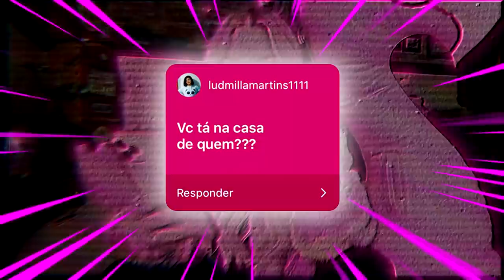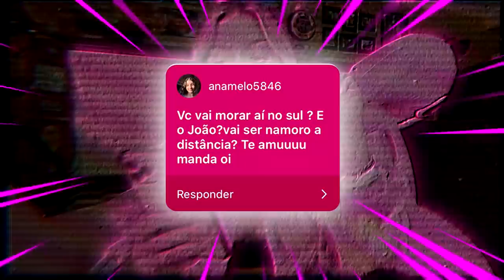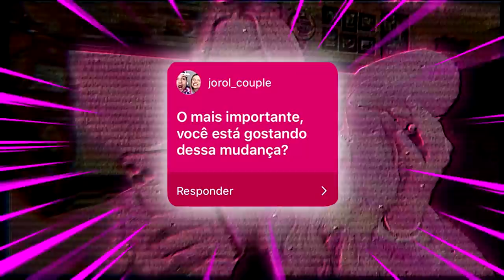VOLTEI PARA O SUL - Respondendo perguntas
Respondi várias perguntas de vocês sobre essa nova fase do canal.
Espero que entendam e, principalmente, gostem!